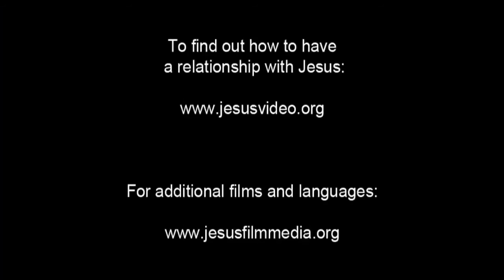இயேசு கிறிஸ்து - என்னைப் பற்றி எந்த சந்தேகமும் இல்லாதவர்கள் எவ்வளவு மகிழ்ச்சியாக இருக்கிறார்கள்